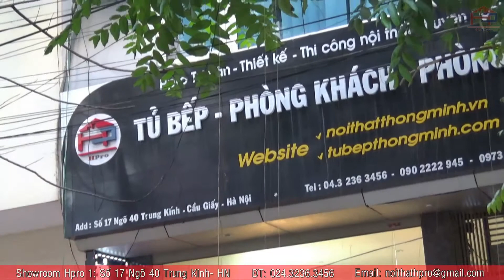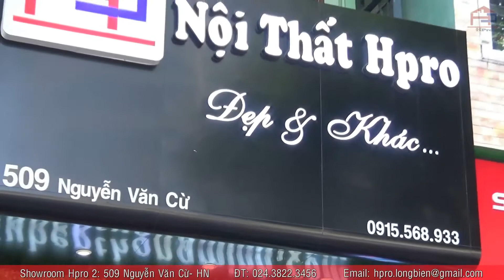Tuyển tập các mẫu bàn ăn gỗ lát bền đẹp nhất 2018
Bạn đang tìm kiếm mẫu bàn ăn bằng chất liệu gỗ tự nhiên có chất lượng ổn định, giá thành hợp lý? Vậy thì hãy tham khảo ngay các mẫu bàn ăn gỗ lát bền đẹp nhất 2018 của Hpro.
- Chất liệu gỗ lát tự nhiên được xếp vào hàng quý hiếm với độ bền cao, đường vân gỗ và màu sắc đẹp mắt mang đến không gian sang trọng.
- Những thiết kế bàn ăn gỗ lát đa dạng về kiểu dáng: hình vuông, hình chữ nhật, hình tròn,... đem lại sự lựa chọn đa dạng cho gia chủ.
+++ Bạn có thể tham khảo thêm về chất liệu gỗ lát tại
+++ Gỗ lát nam phi có tốt không? Cùng tìm hiểu qua bài viết
Nọi thất Hpro - Đẹp Và Khác
Showroom 1:
Showroom 2:
Địa chỉ: 509 Nguyễn Văn Cừ – Long Biên – Hà Nội
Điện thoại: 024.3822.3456